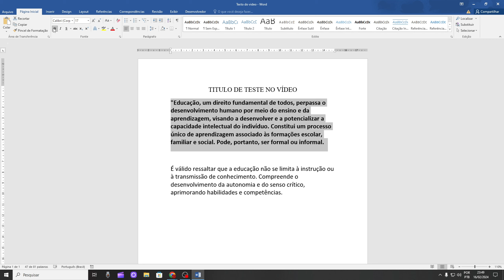COMO DEIXAR a LETRA EM NEGRITO no WORD - PASSO a PASSO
Hoje no word você aprende como deixar a letra do texto em negrito, muito usado para dar mais destaque para frases e principalmente títulos.

O tutorial de hoje é básico e feito para iniciantes no word, você vai aprender como ir até a aba de personalização de texto e aplicar o efeito negrito a qualquer palavra ou frase do seu texto.